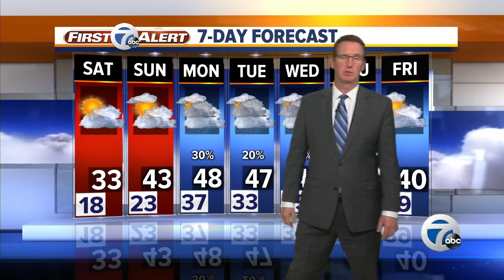7 Action News Latest Headlines | February 28, 11pm